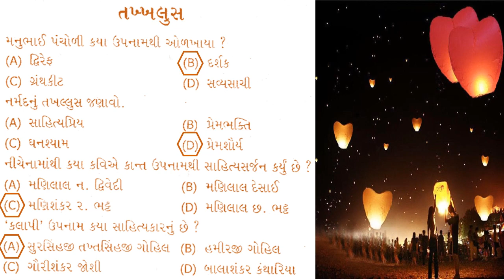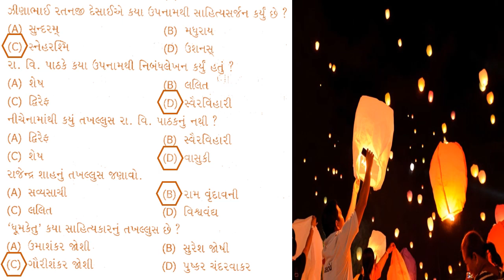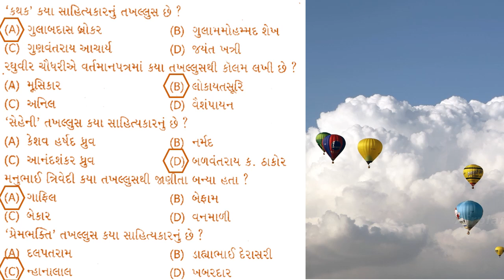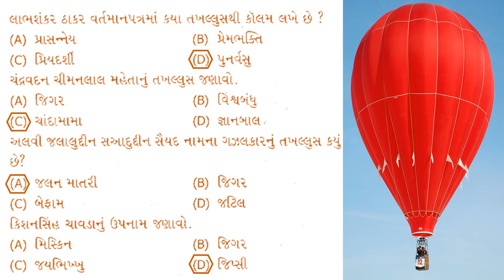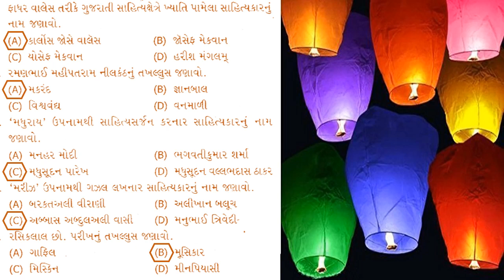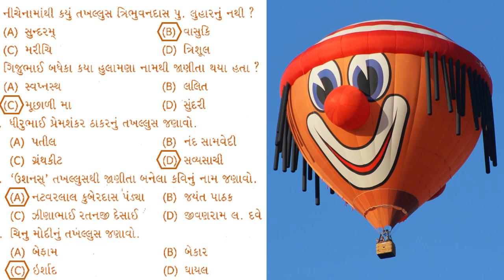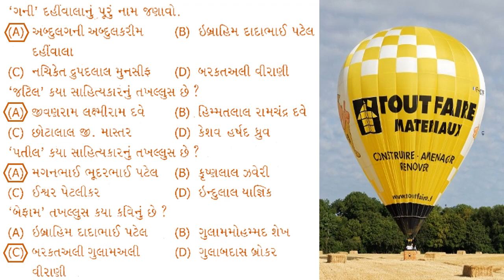GPSC | UPSC | Gujarati | Gujarati Sahitya Takhallus MCQ with Answers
gujarati sahitya pdf angel academy

world inbox gujarati sahitya pdf

yuva upanishad gujarati sahitya pdf

gujarati sahityakar